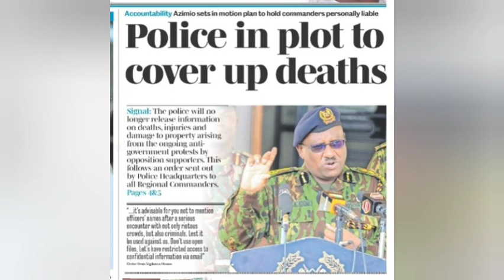Looming Danger Ahead of Tomorrow's Demonstrations as This Worryíng News Are Reported From NPS